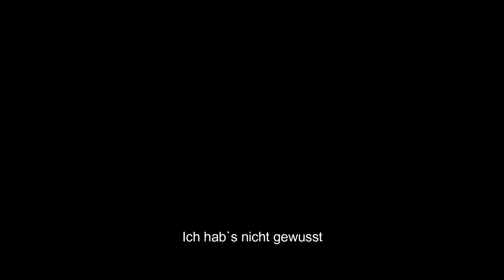AffenZierKuss "Christine"- Teaser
Eingesperrt von Verwandten

Großbritannien
Ein maoistischer Sektenführer, Aravindan Balakrishnan, hält seine eigene Tochter drei Jahrzehnte lang in London gefangen. 2013 kann Katy Morgan-Davies im Alter von 30 Jahren entkommen. 2016 wird ihr 75-jähriger Vater zu 23 Jahren Haft verurteilt.

Österreich
Josef F. hält seine Tochter 24 Jahre im Keller ihres Elternhauses bei Wien gefangen. Der Fall kommt 2008 ans Licht, als eines der sieben Kinder, die sie zur Welt gebracht hat, krank wird und ins Spital muss. 2009 wird er zu lebenslanger Haft verurteilt.

Italien
Maria Monaco kommt 2008 nach 18 Jahren Gefangenschaft im eigenen Elternhaus frei. Die Polizei entdeckt die 47-Jährige in "grauenhaften hygienischen Bedingungen" in einem Haus nördlich von Neapel. Sie wurde seit 1990 festgehalten, nachdem die Familie von ihrer Schwangerschaft erfahren hatte und sie den Namen des Kindsvaters nicht nennen wollte.

Japan
2017 wird ein Paar festgenommen, das seine Tochter mehr als 15 Jahre in Osaka gefangen gehalten hatte, bis diese im Alter von 33 Jahren erfor. Yasutaka und Yukari Kakimoto geben zu, ihre Tochter in einen kleinen Raum eingesperrt zu haben, weil sie psychisch krank und gewalttätig gewesen sei. Eine Obduktion ergibt, dass das Opfer nur 19 Kilogramm wog.

Entführt und festgehalten

USA
Jaycee Dugard wird 2009 aus mehr als 18-jähriger Gefangenschaft gerettet, nachdem die Bewährungshelfer ihres Entführers misstrauisch geworden waren. Phillip Garrido hatte das Mädchen 1991 im Alter von elf Jahren auf ihrem Schulweg in Kalifornien entführt. Während ihrer Gefangenschaft wird sie wiederholt vergewaltigt und bekommt zwei Kinder. Garrido und seine Frau erhalten lebenslange Haftstrafen.

USA
2013 kommen drei gefangen gehaltene Frauen in Cleveland frei, nachdem einer von ihnen die Flucht gelungen war. Ihr Peiniger, Ariel Castro, hatte die Mädchen im Alter zwischen 14 und 20 Jahren entführt und mehr als zehn Jahre in seinem Haus festgehalten und vergewaltigt. Er wird zu lebenslanger Haft plus 1.000 Jahre verurteilt und begeht einen Monat nach dem Urteil im Gefängnis Selbstmord.

Österreich
2006 gelingt Natascha Kampusch die Flucht aus der Gefangenschaft ihres Entführers Wolfgang Priklopil. Dieser hatte sie im Alter von zehn Jahren verschleppt und acht Jahre lang im Keller seines Hauses bei Wien eingesperrt. Priklopil wirft sich in der Nacht ihrer Flucht vor einen Zug und stirbt.

Japan
Ein nicht identifiziertes Mädchen wird neun Jahre lang in Kashiwazaki nördlich von Tokio festgehalten, nachdem es im Alter von neun Jahren entführt worden war. Mit 19 Jahren wird die junge Frau befreit, nachdem die Mutter des Entführers Gesundheitsbeamte zu dem Haus gerufen hatte. Der Entführer wird 2003 zu 14 Jahren Haft verurteilt.

Belgien
Der Pädophile Marc Dutroux entführt und vergewaltigt zwischen 1995 und 1996 sechs Mädchen, die er gefangen hält. Vier seiner Opfer bringt er um. 2004 wird Dutroux zu lebenslanger Haft verurteilt. (APA/AFP, 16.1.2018)